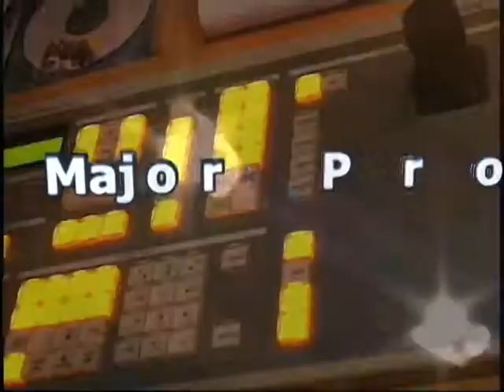Arts Video Studio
AVS Video Production Services